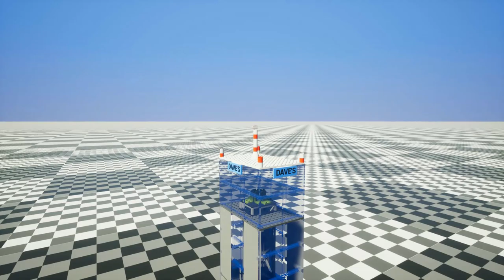САМЫЙ МЕТКИЙ ГРАНАТОМЕТЧИК НА ЛЕГО НЕБОСКРЕБЕ ПРОТИВ ЛЕГО МАШИН В BRICK RIGS! ЛЕГО РАКЕТЫ VS МАШИН